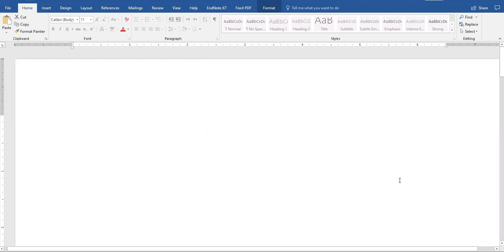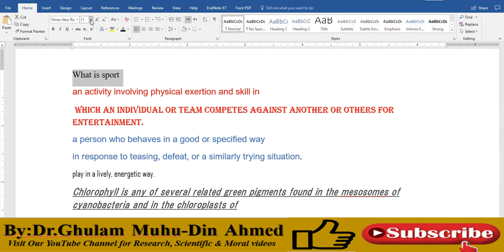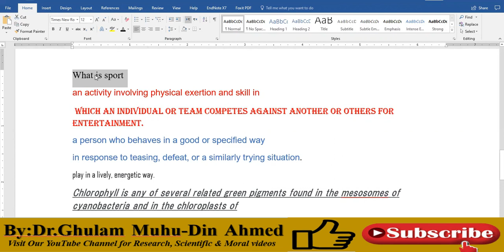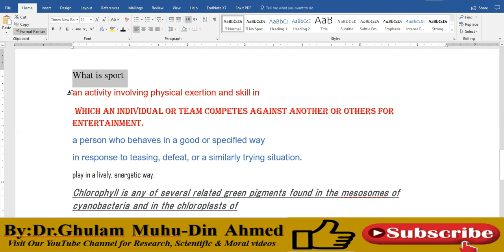Format Painter in Microsoft office Word | Scientific Writing | Helpful in Thesis and Assignments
Format Painter in Microsoft office Word | Scientific Writing | Helpful in Thesis and Assignments discussed in this video Use the Microsoft Word Format Painter to copy formatting
Dr.Ghulam Muhu Din Ahmed

Select the text or graphic that has the formatting that you want to copy.

Note: If you want to copy text formatting, select a portion of a paragraph. If you want to copy text and paragraph formatting, select an entire paragraph, including the paragraph mark.

On the Home tab, click Format Painter.

Format Painter

The pointer changes to a paintbrush icon.

Use the brush to paint over a selection of text or graphics to apply the formatting. This only works once. To change the format of multiple selections in your document, you must first double-click Format Painter.

To stop formatting, press ESC.

Note: For graphics, the Format Painter works best with drawing objects, such as AutoShapes. However, you can copy formatting from a picture (such as the picture's border).